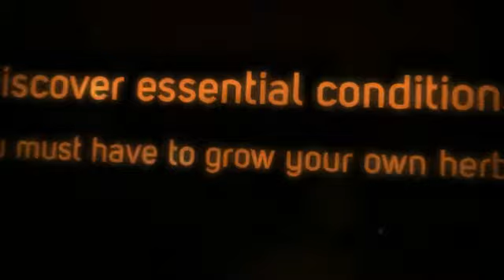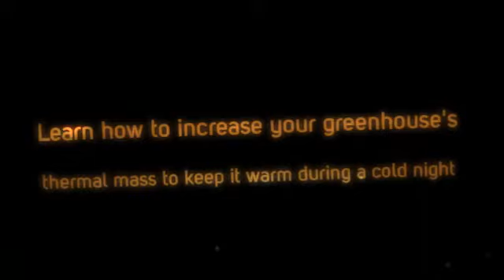quality greenhouses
You don't have to certainly be a contractor, now you may help make their own green house. It isn't really that challenging to make a varieties of greenhouse once you know several marketplace tricks. Plus, my personal information is usually divided into a simple to check out structure that may go you via step-by-step. Anyone can do that. Man, woman's and through almost any age group. This can be a good possibility to lower your expenses and also going green at the same time.

In addition don't forget, it is possible growing your preferred fruit and veggies throughout every season. When you've got the techniques, there isn't any like issue as "out of season".

Simply no extravagant resources needed : We have now especially made your options so that having it . standard tools such as a handsaw, sort, routine and so forth can easily develop each of our greenhouses.

Easy to Construct Plans : Using easy to follow cross-sectional diagrams that is included in actual size and also essential products.

Lower your expenses because they build your own garden greenhouse : Dependant on our own investigation people normally spend less around 50% because they build your individual greenhouse. That could be hundreds of us dollars saved about much larger greenhouses.

Art print away several options as essential - Each of our down loadable data format means that you can print down numerous duplicates as you want. No need to bother about receiving the strategies soiled or even needing to discuss ideas together with helpers.